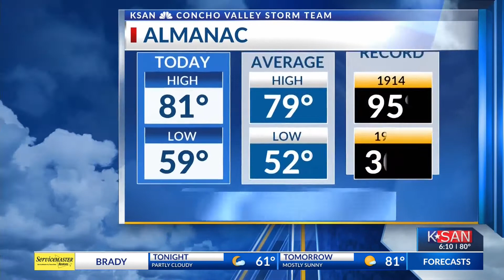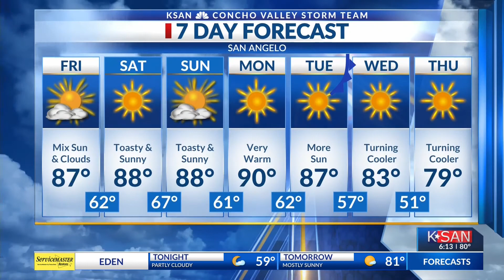KSAN Weather - Oct. 21, 2021 at 6:00 p.m.